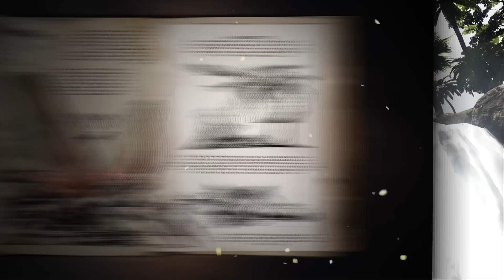ارك اسينديد الجديدة اخر اخبار وتسريبات اللعبة + صور الداينوهات الجديدة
تكلمت عن تسريبات احتمال ماتنزل مع اللعبة لاكن الاخبار الرسمية نزلتها مع التغريدات

نسيت اذكر سعر اللعبة واللي هو 45 دولار تقريبا بعد نزول اللعبة بفتره بتنزل العروض وبتصير بسعر 39 دولار

survival Ark 2 - Cinematic Trailer | Game Awards 2020.ARK 2 Trailer Vin Diesel (2020) PS5/Xbox Series X,ARK 2 - World Premiere Cinematic Trailer,Alanzoka Reagindo a ARK 2(com VIN DIESEL),Ark II Starring Vin Diesel World Premiere at The Game Awards 2020,ARK 2 - Cinematic Trailer with Vin Diesel REACTION,ARK 2 IS FINALLY COMING | ARK 2 FIRST LOOK + TRAILER ANNOUNCEMENT,ARK 2 is Coming! Full Trailer Breakdown and Reaction!,
أرك فالقيرو  | جيش القيقا في مهمات سرية Ark Valguero , ارك برايمل فير : ترويض الديمونك ريبر!(أصعب مهمه ترويض!)ARK Primal Fear #21 , ارك مودد | محطوني لين عضيت الارض بداية ما تبشر بالخير | ARK Modd , ارك : ترويض عنصر الرياح والدب الناري | ARK ,ارك برايمل روضت اقوى تمساح بالسيرفر  (ديمونيك) | Ark Primal Fear  , ارك : قولم هجين العاصفة | ARK , أرك فالقيرو #14 | اكتشاف نوع متوحش من الصقور Ark Valguero , ارك فالقيرو#10: ترويض القرفن+تزاوج القيقا+هدية فيصل !!! , ارك : عودة ارتشيمارو وزعيم الدودو , ارك برايمل فير : ترويض الديمونك براسور!(أقوا كائن ديمونك!) , مواجهة اقوى جيجا وترويض جيش الذئاب , !المزرعة الأوتوماتيكية , ارك مودد : أقوى غوريلا ؟! ( بعد طول انتظار رسبن!؟! ) ,  ترويض اجمل تشكيلة جرفن في تاريخ ارك , ارك برايمل فير : ترويض السليستل جريفن!(قوته كذبب!), بيكس ارك | ترويض الذئب السحري وتفقيس الريكس | PixArk 2020    , ارك برايمل فير: مواجهة العمالقة الاربعة | ارجفنتس مطور ضد السمكة العملاقة ..! ,  ترويض ملكة التخدير البومة , ارك مودد : ثاني مره طلع لي ؟! ( مشعوذ الشر!؟! ) , ارك برايمل فير: المواجهة الاخيرة زعيم التك العملاق..! ,  روبوت انفورسر , ارك هجمنا على اقوى تحالف في السيرفر , ارك بارادوس 8# الفايت ضد الزعيم الثاني من مود بارادوس , ARK Valguero | ملك البتردون والعالم الغريب ! , فعاليه عجيبه و غريبه ارك موبايل فعاليه التخدير حماس لاول مره على القناة , لما تستدعي بوس بالبيس ,  ترويض أقوى الديناصورات المهجنة الغريبة, نصائح ارك سرفايفل,